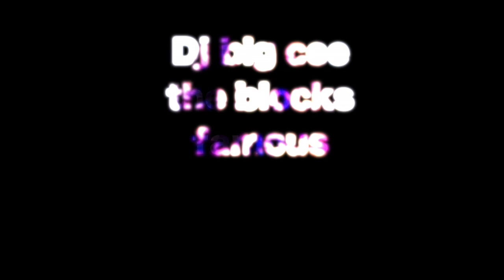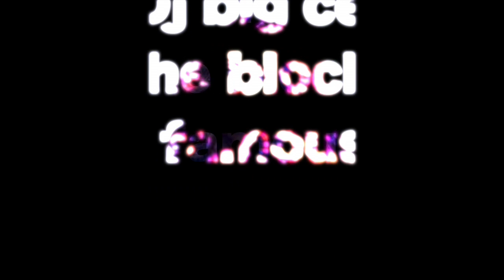Adele mix Djbigcee tbf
music blen